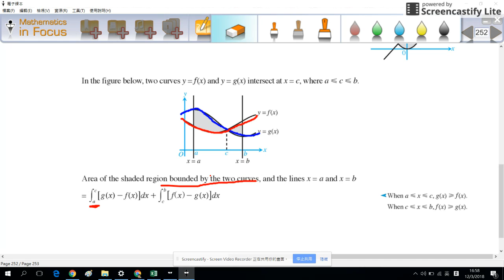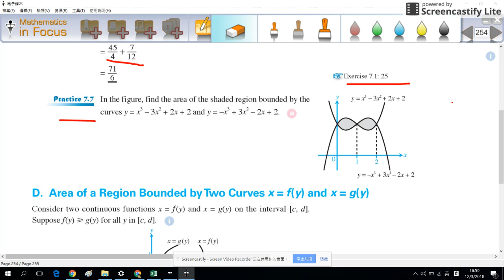M1 S.5 ch.7 example 7.7